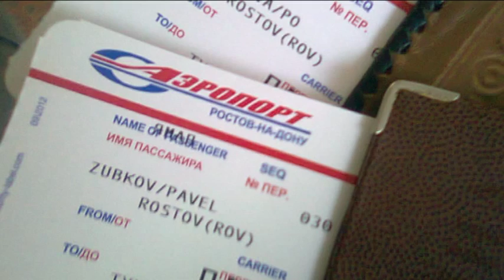VLOG/Продолжение из Таганрога в Тюмень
Всем привет)
Из Таганрога в Ростовский Аэропорт и в Тюмень.

Музыка в видео: CHIMS - Adore You